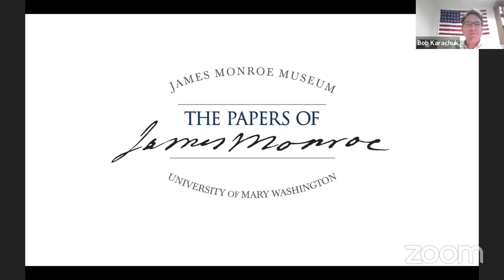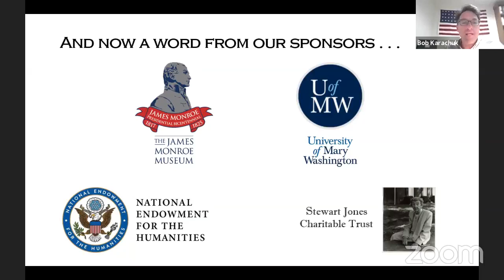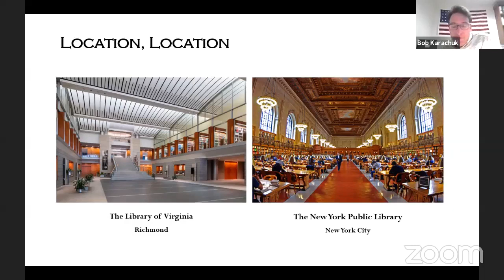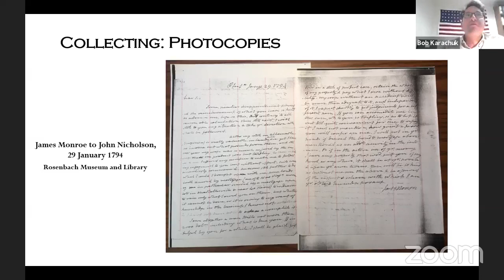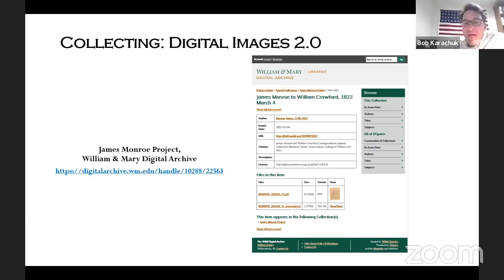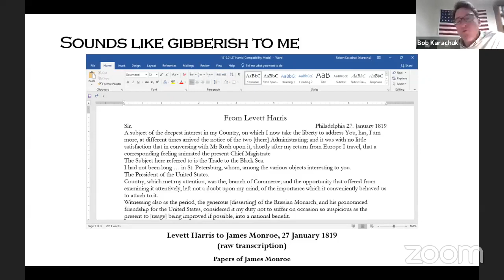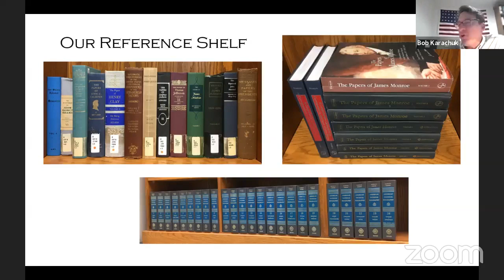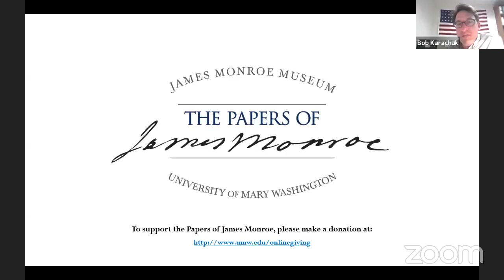Reading the President's Mail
The Papers of James Monroe is a historical publishing project intended to make the correspondence and other public and private papers of the fifth president of the United States more accessible to researchers.
Project Director Bob Karachuk walks us through the process of preparing documents for publication. It's an adventure that starts at the president's desk